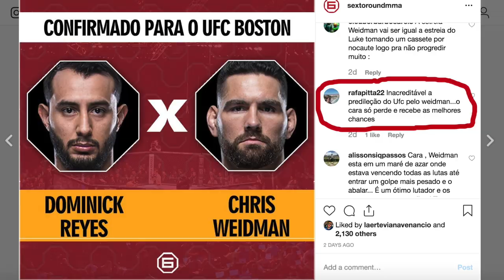O UFC ODEIA CHRIS WEIDMAN?